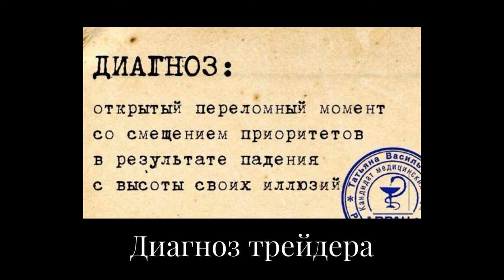Исповедь горе трейдера...)))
Телефонный разговор обычного рабочего дня: